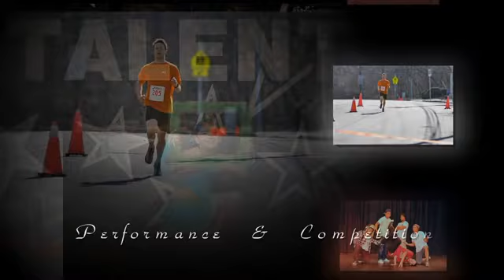PaganoPhoto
Photos and Video by Mike Pagano - Affordable Photography and Videography for Weddings, Events, Family Gatherings, and Performances.